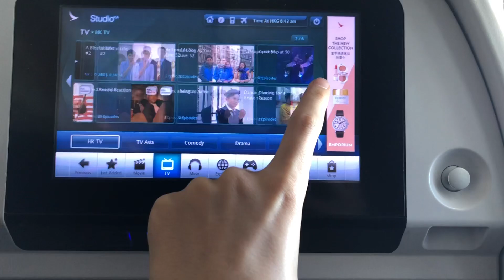TRIPREPORT | Cathay Dragon 937 | A330-300 | Beijing to Hong Kong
FLIGHT INFORMATION:
✈ Airline: Cathay Dragon
✈ Aircraft: Airbus A330-300
✈ Flight No.: KA937
✈ Route: Beijing (PEK) - Hong Kong (HKG)
✈ Class: Economy
✈ Date: June 2019

aviationreports_youtube